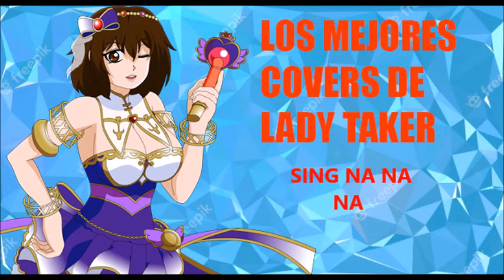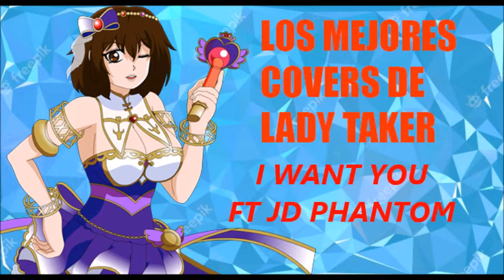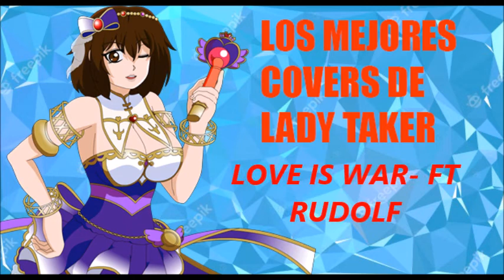LOS MEJORES COVERS DE LADY TAKER PARTE 1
OBVIO HAY UN AMPLIO REPERTORIO APENAS ES LA PARTE 1 SI QUIERES OIR MAS DEJA TU COMENTARIO ACA, SI QUIERES OIR LAS ROLAS COMPLETAS SIGUEME POR SOUNDCLOUD